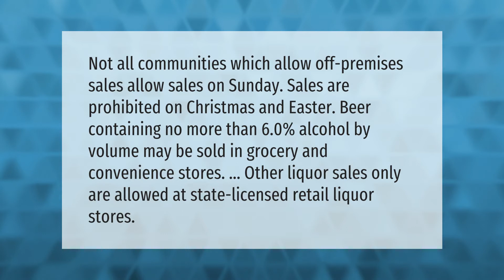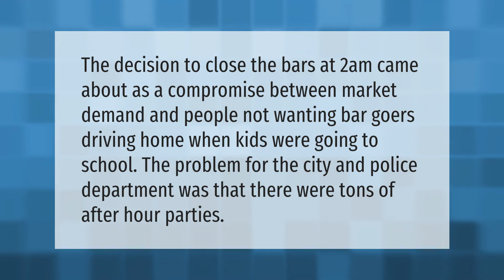Is beer sold on Easter Sunday?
00:00 - Is beer sold on Easter Sunday?
00:40 - Why is alcohol not sold after 2am?

Laura S. Harris (2021, April 24.) Is beer sold on Easter Sunday?
    AskAbout.video/articles/Is-beer-sold-on-Easter-Sunday-240263